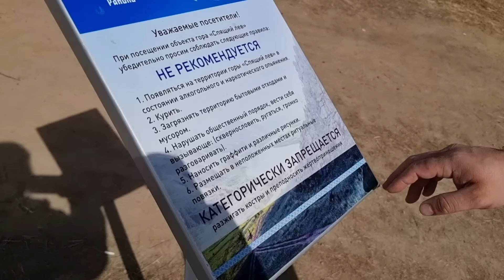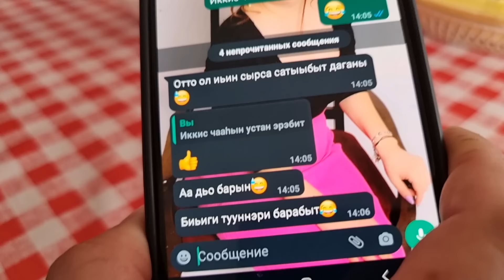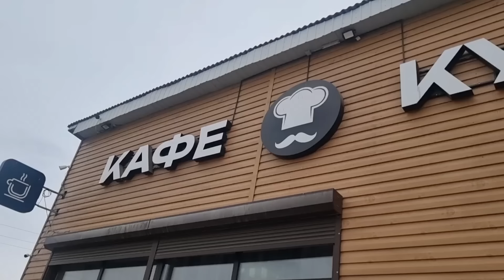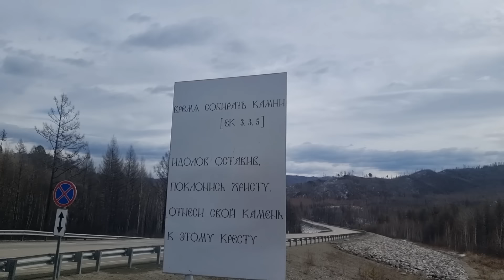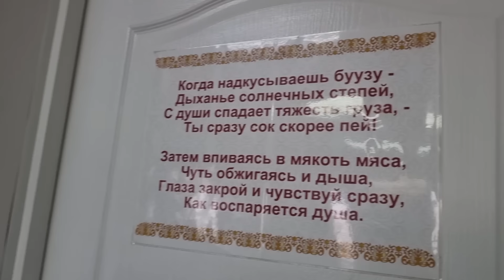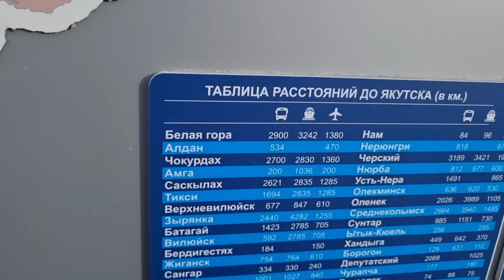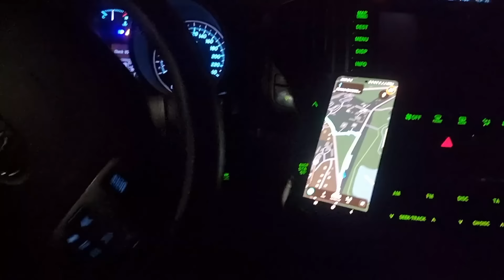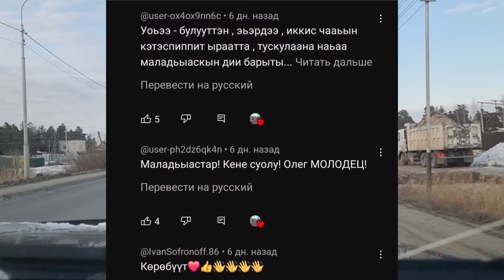Улан -Үдэ - Дьокуускай айана - 2024. Сынньалаҥмыт 3 чааһа